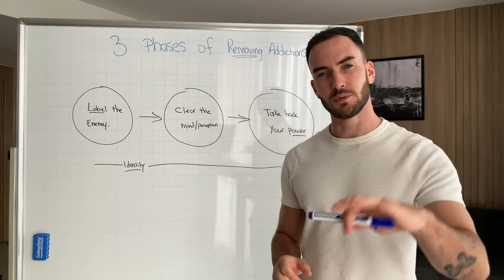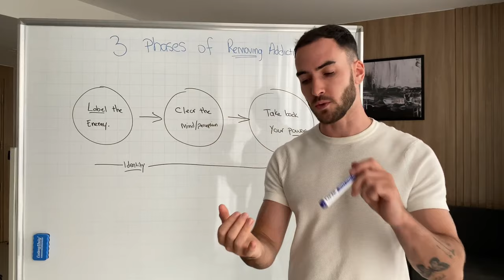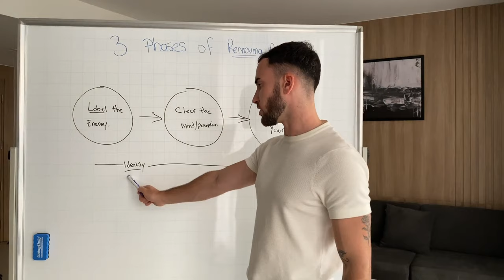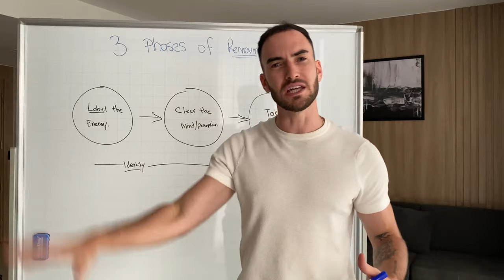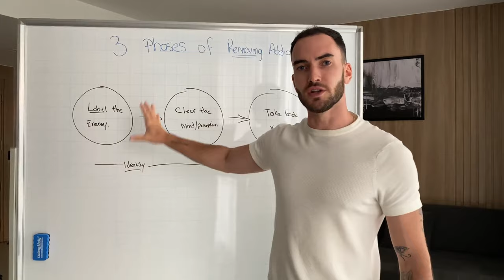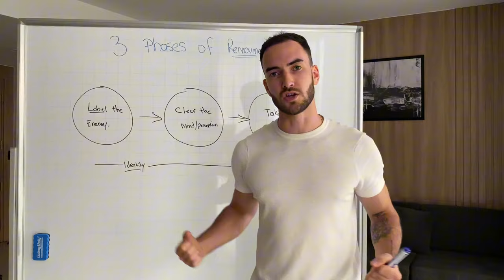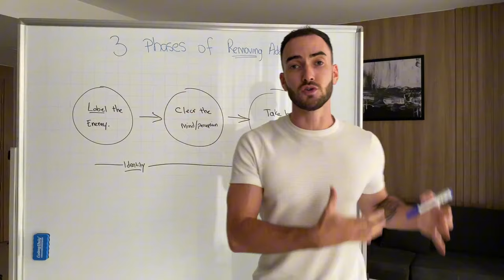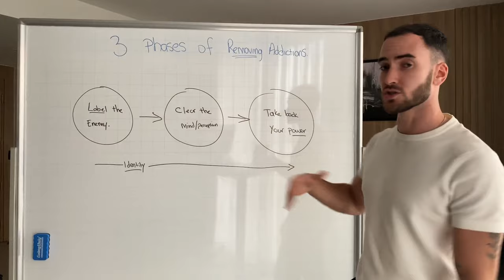The 3 Phases to Turn Addiction into Power